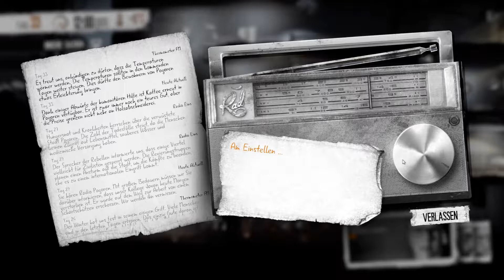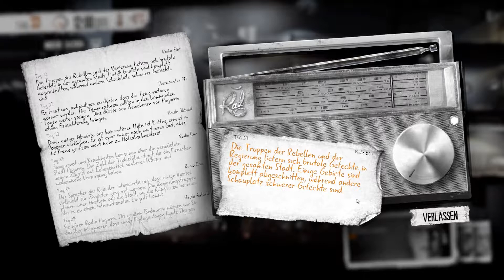This War of Mine #15 - Das Geisterhaus [GER]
This War of Mine ist ein Survival Spiel von 11 bit studios, in dem man mit bis zu 4 Zivilisten in einer vom Krieg belagerten Stadt überleben muss.